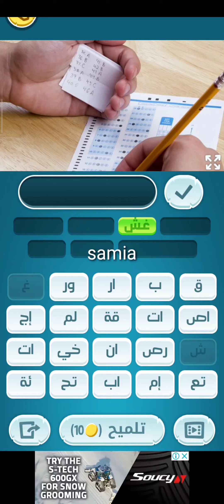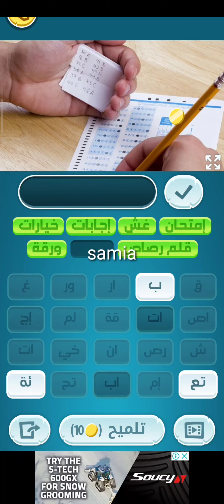كلمات كراش مرحلة 128♥️